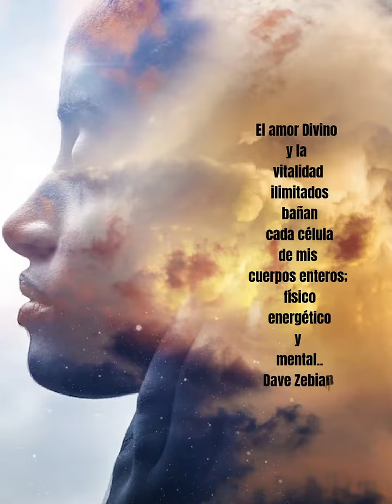El amor Divino..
El amor Divino y la vitalidad ilimitados bañan cada célula de mis cuerpos enteros;
físico, energético y mental..
Dave Zebian